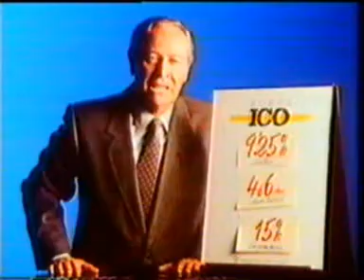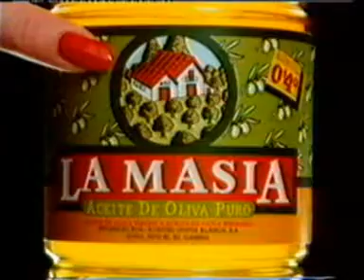Los tiempos adelantan que es una barbaridad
Los 80 dan miedito